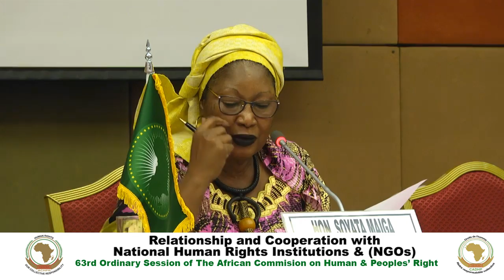DAY 5 - ACHPR63 - Relationship and Cooperation with National Human Rights Institutions & NGOs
ACHPR63 - Relationship and Cooperation with National Human Rights Institutions & NGOs

The African Commission on Human and Peoples' Rights (ACHPR) is a quasi-judicial body tasked with promoting and protecting human rights throughout Africa.